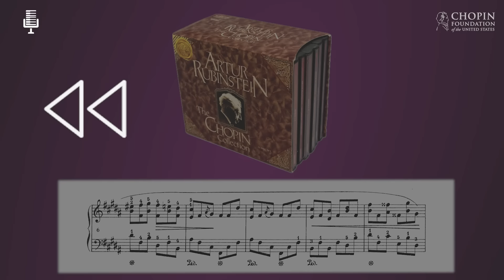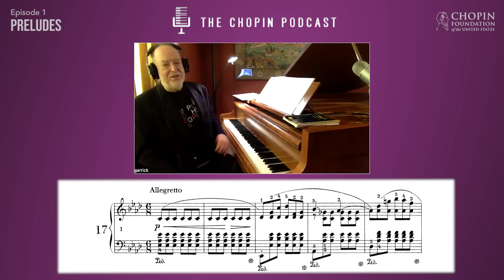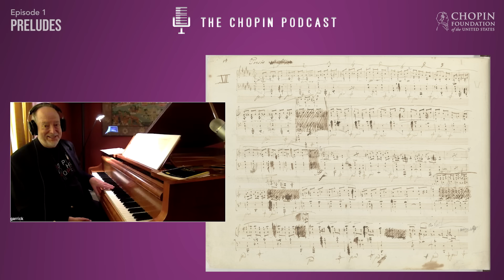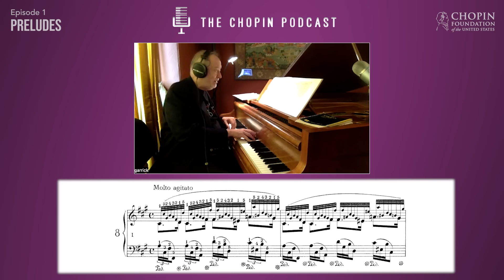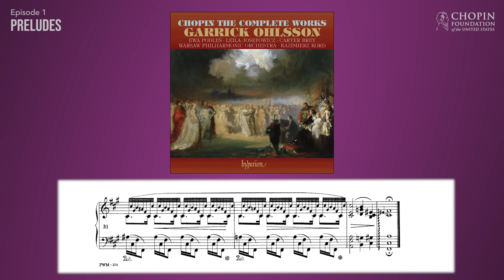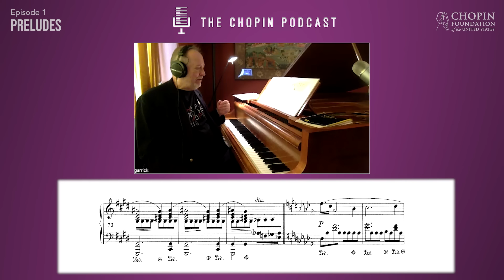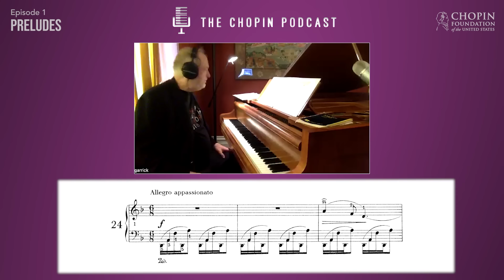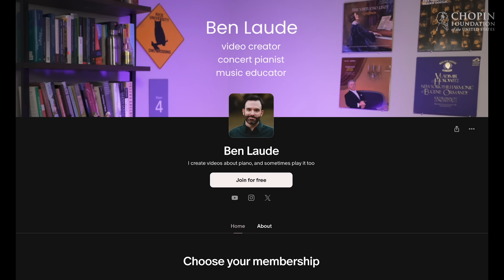Garrick Ohlsson Breaks Down Chopin Preludes | Ep. 1 The Chopin Podcast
0:00 Chopin changed my life – No. 11 B major
3:34 Garrick's first LP – Rubinstein's Preludes
5:22 Favorite Prelude of the Romantics – No. 17 Ab major
9:36 Chopin's Beethovenian manuscript – No. 12 G# major
11:24 Continuity of the Preludes cycle – Nos. 3-7, 23-24
15:03 On improvisation
16:15 Chopin and Bach – No. 1 C major
20:06 Figuration Prelude – No. 8 F# minor
26:33 Preludes in the Chopin Competition
27:54 The ingenious "Raindrop" – No. 15 Db major
35:08 Virtuoso "Etude" – No. 16 Bb minor
38:16 Nail in the coffin – No. 24 D minor

Hosted and created by Ben Laude.

This video is part of my partnership with the Chopin Foundation of the United States, which presents the National Chopin Competition every 5 years. The partnership was forged on the eve of the 11th National Chopin Competition, to be held in Miami in January 2025.

The Chopin Foundation is a national non-profit organization founded by its President, Blanka A. Rosenstiel in 1977, and inspired by the first US Chopin Competition she presented in Miami in 1975.

Steinway & Sons is the National Chopin Piano Competition's Preferred Piano Partner.

Access the uncut 75-minute interview, including coverage of more of the Preludes

Special thanks to Abby Tilton and Mark Rau for their assistance in the production of this video.